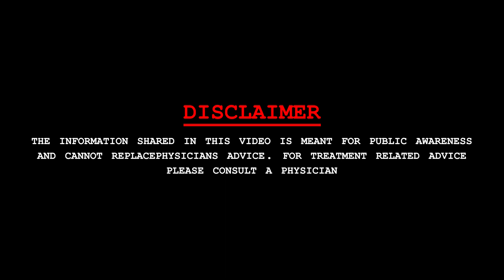Urine Culture Sensitivity Test क्या होता है ? प्रक्रिया, तैयारी और परिणाम | Dr. Amit Jha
Culture and sensitivity - urine. A urine culture is a lab test to check for bacteria or other germs in a urine sample. It can be used to check for a urinary tract infection in adults and children. The female and male urinary tracts are relatively the same except for the length of the urethra.

Urine Culture Sensitivity Test kya hota hai | मूत्र संस्कृति | Dr. Amit Jha

Dr. Amit Kumar Jha
MBBS, MS, M.CH (UROLOGY)
Address :- OPD. No. 137, First Floor, Bansal Hospital, C-Sector Shahpura, Bhopal (M.P.) 462016